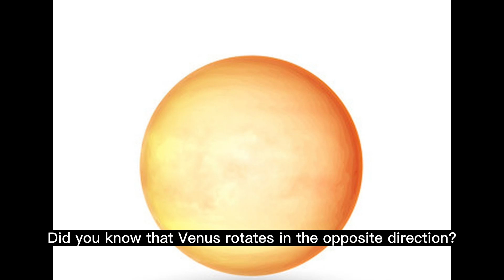10 Amazing Facts About the Wonders of the Solar System || Chronicles of Fame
10 Amazing Facts About the Wonders of the Solar System

The Sun Contains 99.86% of the Solar System's Mass
The Sun is not just the brightest object in our sky; it's also the most massive. It holds 99.86% of the total mass of our entire solar system.

Venus Rotates in the Opposite Direction
Unlike most planets, Venus rotates clockwise on its axis. This means that if you stood on Venus, the Sun would rise in the west and set in the east.

The Largest Volcano is on Mars
Olympus Mons, located on Mars, is the largest volcano in the solar system. It stands at a towering height of 13.6 miles (22 km).

Jupiter's Great Red Spot is a Massive Storm
This iconic feature of Jupiter is a gigantic storm that has been raging for at least 400 years. It's so large that three Earths could fit inside it.

Saturn Isn't the Only Planet with Rings
While Saturn is famous for its stunning rings, Jupiter, Uranus, and Neptune also have ring systems, albeit less prominent.

Neptune's Winds are the Fastest
The winds on Neptune can reach speeds of up to 1,500 miles per hour (2,400 kilometers per hour), making them the fastest planetary winds in the solar system.

There are Mountains on Pluto
Despite being a dwarf planet, Pluto has mountain ranges made of water ice that can be as tall as the Rockies.

The Asteroid Belt Contains a Dwarf Planet
Located between Mars and Jupiter, the asteroid belt contains a dwarf planet named Ceres. It's the largest object in the asteroid belt.

Uranus is Tilted on its Side
With an axial tilt of 98 degrees, Uranus appears to roll on its side as it orbits the Sun.

The Oort Cloud is a Reservoir of Comets
Located far beyond Pluto, the Oort Cloud is believed to be a vast reservoir of comets, some of which occasionally enter the inner solar system.

Conclusion
The solar system is a vast and wondrous place, filled with mysteries and marvels. These ten amazing facts offer just a glimpse into the incredible phenomena and features that await exploration.